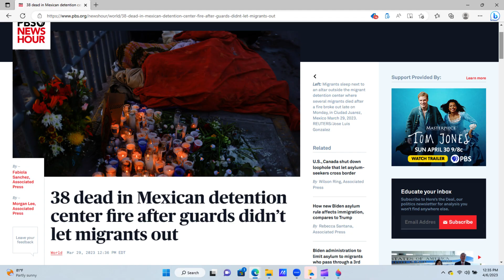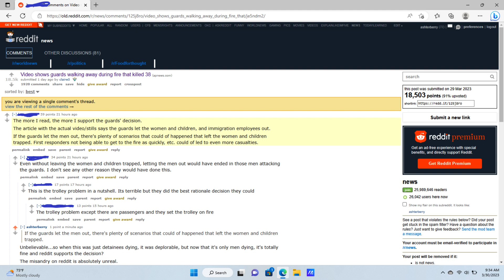Reddit is cool with migrant men burning to death